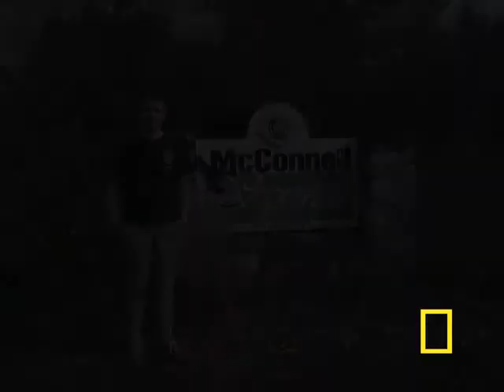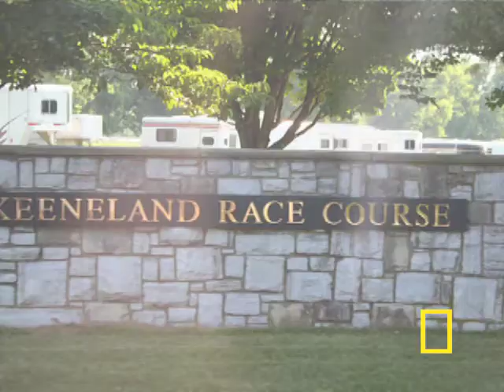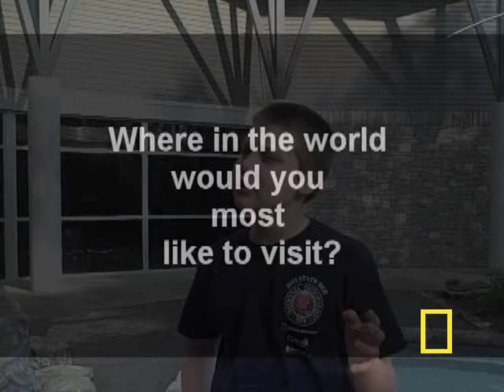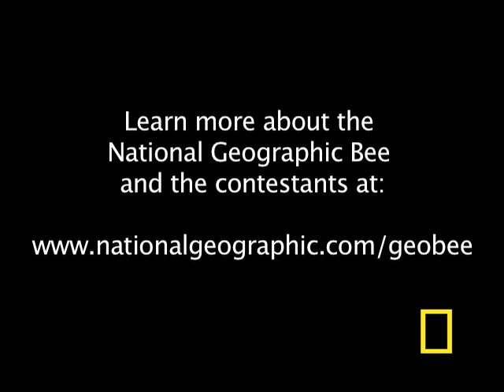Geographic Bee 2010 - KY Finalist | National Geographic Bee 2010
Nolan will be competing at the National Geographic Bee championship in Washington, D.C.